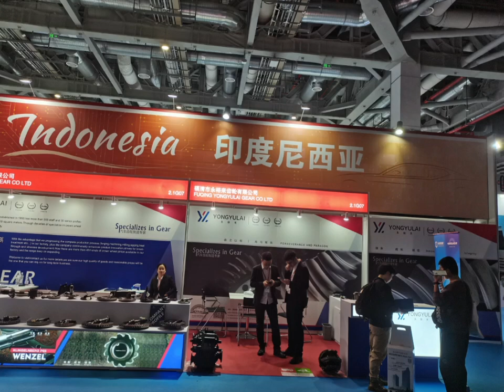Country Pavilion stall fabricator, China trade fair service provider-YOHOEXPO